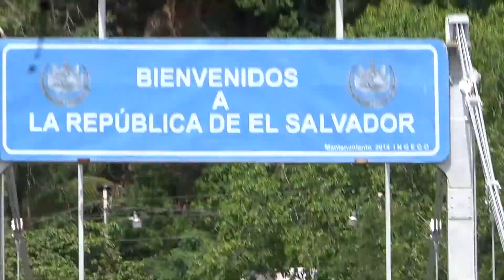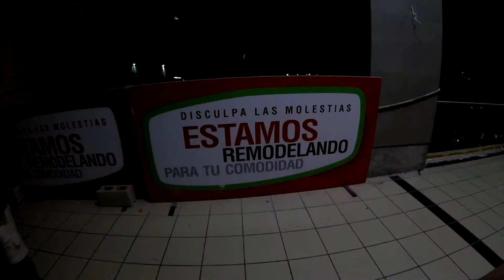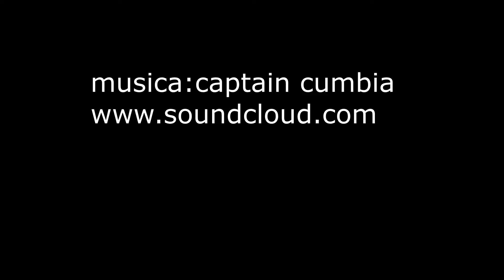RUMBO A EL SALVADOR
dia 1 viajando a el salvador  y llegada al hotel